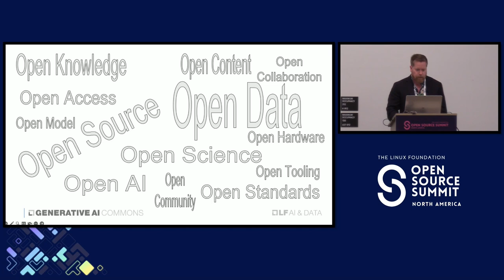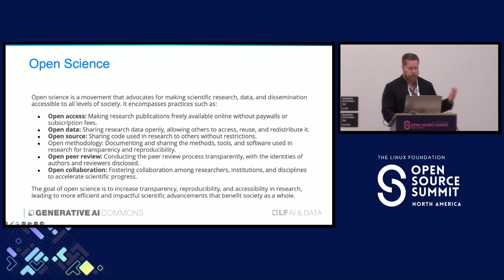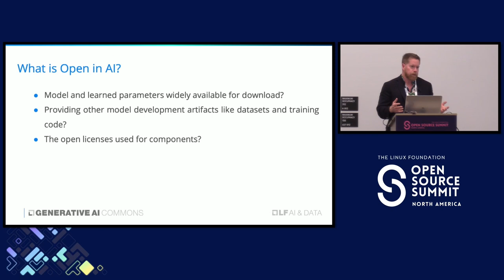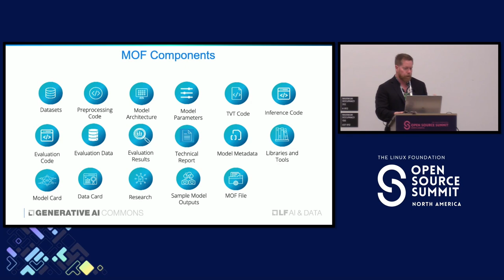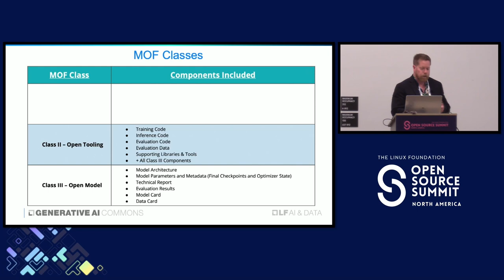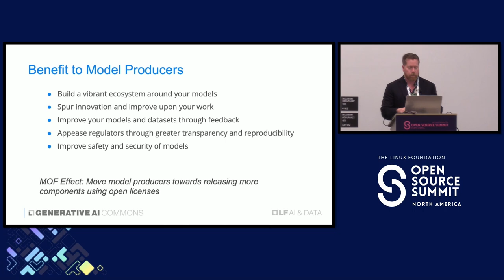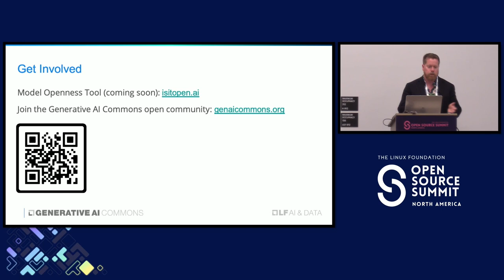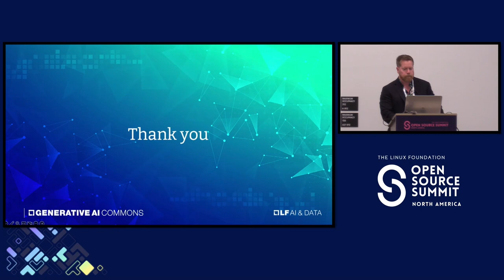The Model Openness Framework: Promoting Completeness and Openness for Reproducibil... - Matt White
The Model Openness Framework: Promoting Completeness and Openness for Reproducibility, Transparency and Usability in AI - Matt White, Generative AI Commons

In this era of rapid advancements in Artificial Intelligence (AI), particularly with Generative AI (GAI), ensuring transparency and reproducibility while addressing bias and safety is paramount. The commercialization of these technologies has often led to “openwashing”—the practice of misrepresenting proprietary models as open-source, as well as less and less components and details being released with models. To counter this trend we introduce the Model Openness Framework (MOF), a classification system designed to evaluate the openness and completeness of machine learning models. This framework aligns with the principles of open science, open source, open data, and open access, establishing criteria for what makes a model truly open and reproducible.

In our session, we will explore the urgent need for a standardized openness in AI, prompted by the growth of black-box models that hinder transparency and conflicting statements about what constitutes openness in the . The MOF not only mandates the inclusion of all essential components of the model development lifecycle under open licenses but also provides a clear, ranked classification to help users discern the level of a model’s openness.

We will deep dive into the benefits of this framework, which facilitates safer adoption of AI technologies across industries by ensuring models are both complete and unrestricted. Furthermore, we will discuss real-world applications and the potential impact of wide MOF adoption on accelerating AI research, innovation, commercial usage and ethical practices.

Join us to learn how the Model Openness Framework can guide developers, companies, and academia in achieving more ethical and transparent AI deployments, fostering a more open and innovative AI ecosystem.